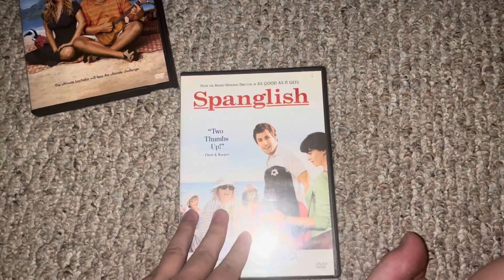4 DVD’s that I’m planning to get rid of